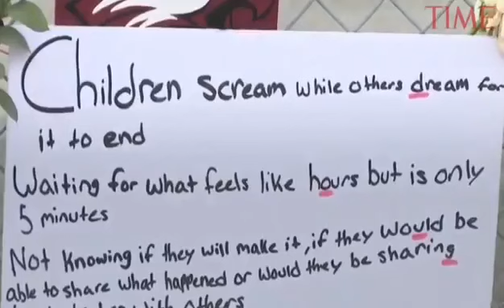Parkland Student Alleged Suicide Breakdown.